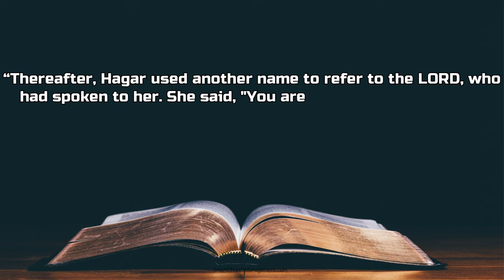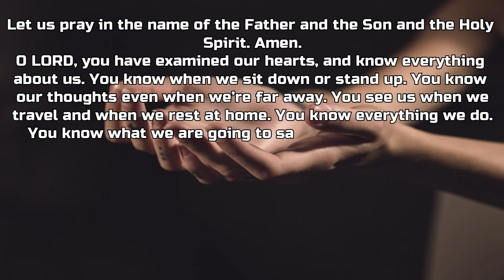S4E36 I See You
Today's devotional focuses on the reality that God is always watching.